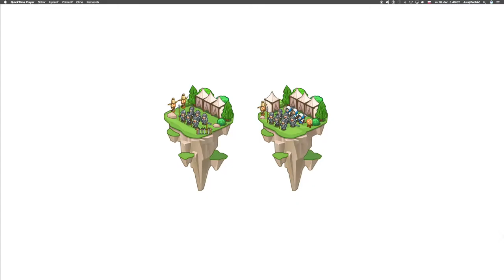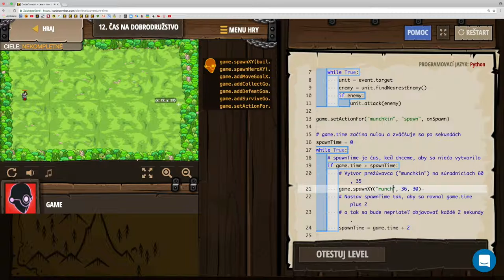🛠 158 ☞ Čas na dobrodružstvo║Vývoj hier CodeCombat Python║ Programovanie s Yetim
Vytváraj nepriateľov v priebehu času.

Accessing Properties, Event Handlers, Event Data, Herná AI, Cieľ hry, Vytvorenie